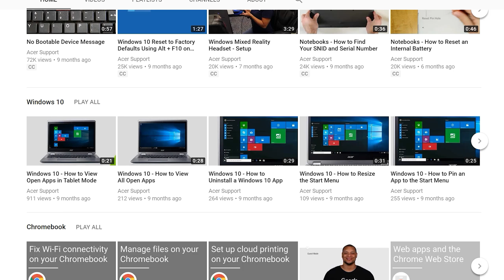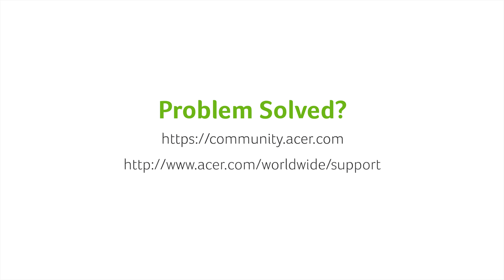YouTube Channel Overview